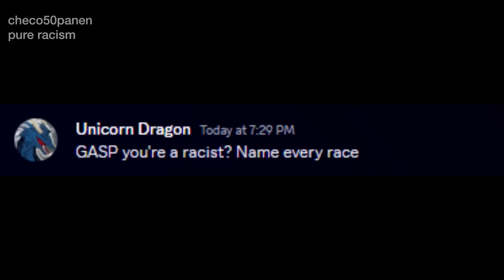pure racism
it took me 7 years to render this shit for 7 times